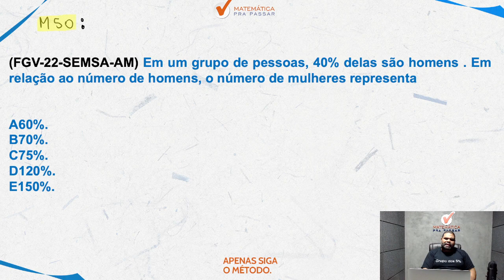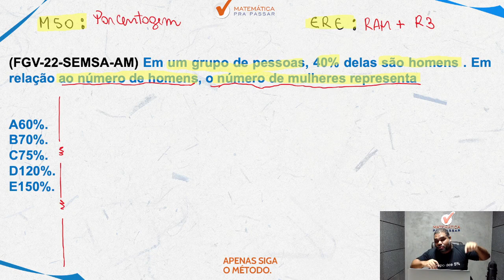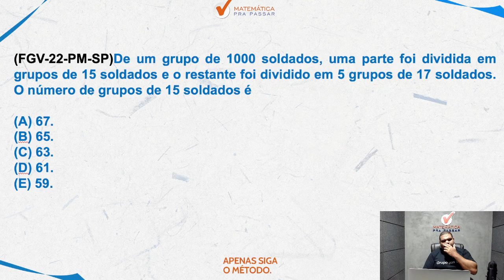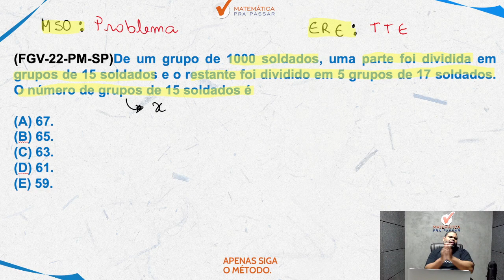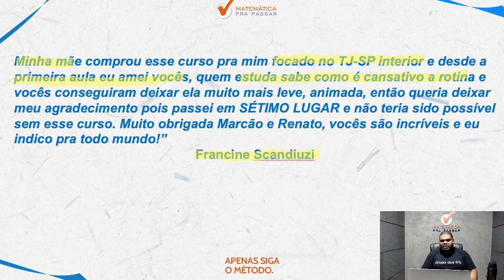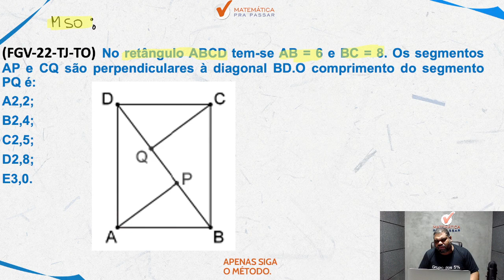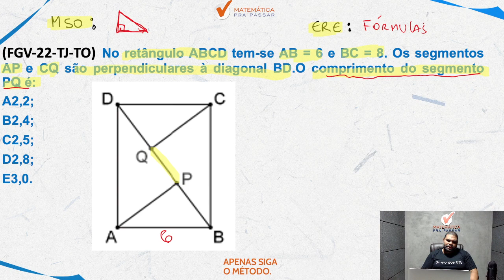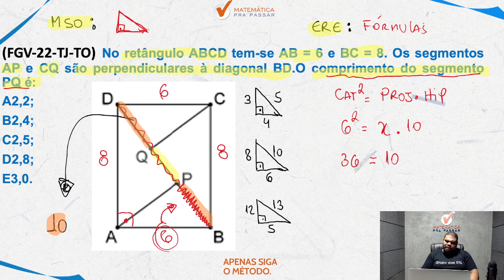MP-SP: Como Estudar Matemática para Banca FGV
Você quer ter acesso a Como Estudar Matemática para Banca FGV para MP SP?

Nesse vídeo nosso professor, Marcão, tem um objetivo claro que é lhe mostrar o O Guia Completo de Matemática para o MP SP e como Gabaritar essa prova.

Você provavelmente já comprou uma dessas assinaturas aí com milhões de cursos que não te direcionam no que estudar, saem tacando a matéria como se você já soubesse tudo e no final você sai do curso com a sensação de que sabe menos do que quando entrou.

Mais uma reprovação.

Depois de ensinar o Método MPP para mais de 46 mil alunos do Grupo dos 5% e eles conseguirem aprender matemática, tenho certeza que o que você precisa estudar de Matemática para o concurso de Oficial de Promotoria MP SP é isso que vou te mostrar agora.

Então dê o play no vídeo Agora para desvendar MP-SP:  Como Estudar Matemática para Banca FGV com o Método MPP.

🔴  Playlists para você Aprender Matemática e Raciocínio Lógico para o MP-SP.